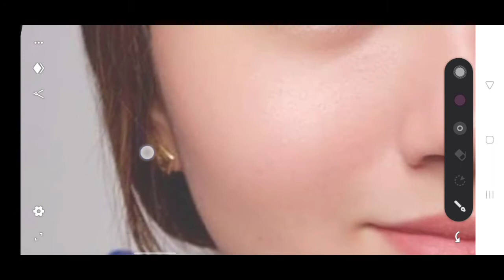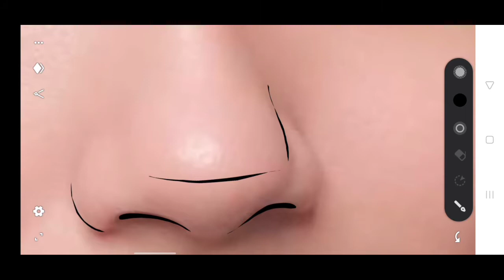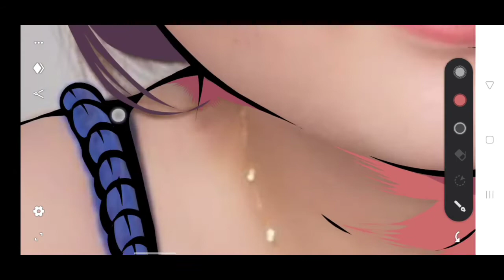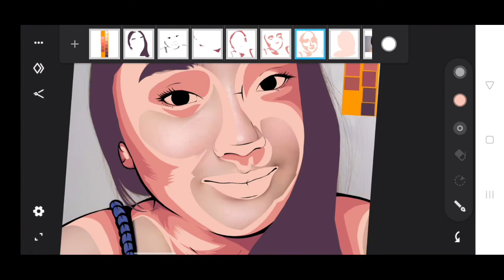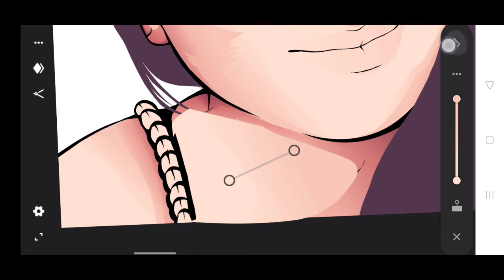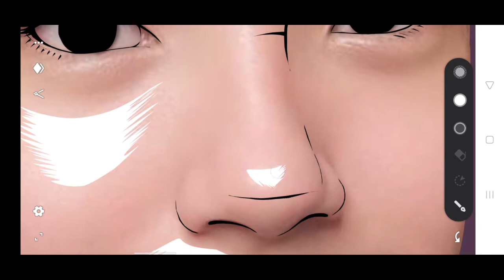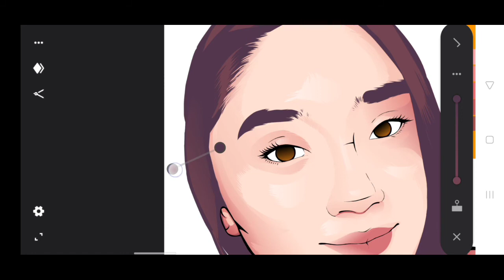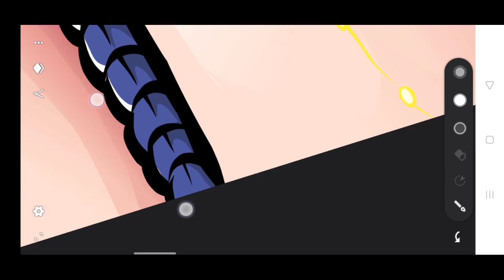PRINCESS KYLE VILLEGAS FANART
EVERYDAY IS A GIFT
RECIEVE IT WITH EAGERNESS
SHARE IT WITH  JOY

REMEMBER THIS GOD GAVE US A TALENT